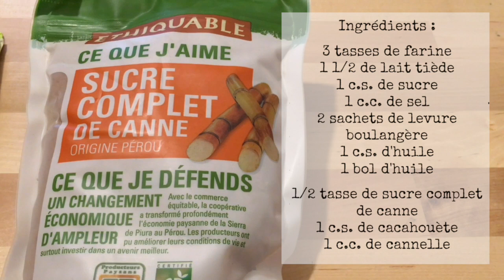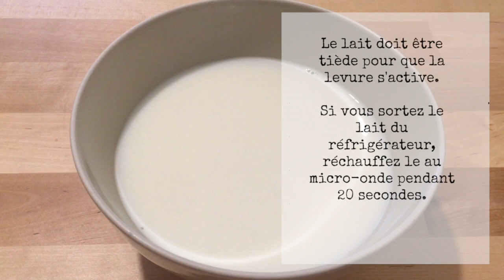Recette - Hotteok - Patisserie sucrée coréenne - 호떡 - Korean sweet pancake - HeyLittleJean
Recette - Patisserie Coréenne - Hotteok - Pancake sucré coréen - 호떡 - Korean sweet pancake - HeyLittleJean

Voici ma première recette de pâtisserie coréenne , le Hotteok 호떡 qui s'écrit également Hoddeok ou Hodduk.

La version la plus connue de ce street food est la version sucrée avec du sucre brun. Mais de nos jours, le hotteok se décline également en version salé ou bien garni avec d'autres ingrédients que du sucre.

La recette que je vais vous présenter est la version classique.

Ingrédients :

3 tasses de farine
1 1/2 de lait tiède
1 c.s. de sucre
1 c.c. de sel
2 sachets de levure boulangère
1 c.s. d'huile
1 bol d'huile

1/2 tasse de sucre complet de canne
1 c.s. de cacahouète
1 c.c. de cannelle